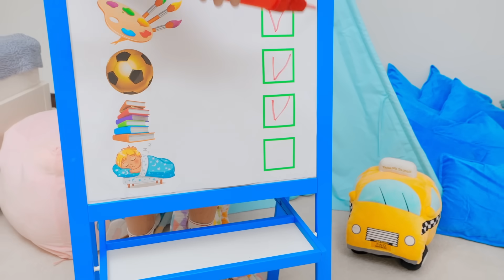Maria wants to be a good sister for baby Alex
Maria wants to be a good sister and spends the whole day with Alex. Children play together, walk, have fun and eat.